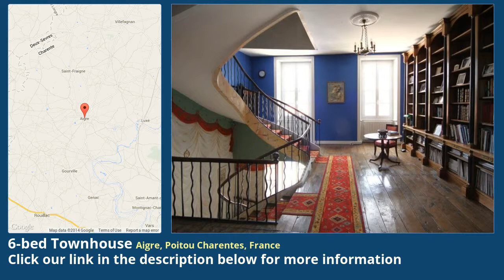6-bed Townhouse for Sale in Aigre, Poitou Charentes, France on frenchlife.biz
More info on Townhouse for Sale in Aigre, Poitou Charentes, France with 6-bedroom

Magnificent property with courtyard, garden and pool

Set in a village with shops near the small market town of Aigre, this property is most of a large Charentaise maison de maître that has extremely generous living space, a vast reception hall, a courtyard, pigeonnier, walled garden and swimming pool.

Ground floor

The front door opens to an entrance hall (8 sq m) with flagstone floor. To the right of the hall a pair of doors opens to the drawing room. At the end of the hall a pair of part-glazed doors opens to an extremely impressive reception hall (40 sq m), running the depth of the house, with flagstone floor, trompe l'oeil painted walls and glazed doors to the courtyard.  To one side of this hall a door opens to a room (10 sq m) with flagstone floor. This room was formerly used as a cloak and boot room and is currently used as a TV room. Also off the reception hall is a WC.

To the right of the hall a door opens to a large dining room (37 sq m) with tiled floor, attractive stone fireplace, an unusually large potager (stone cooker) and an exposed beam ceiling. To the right of the room a door opens to the drawing room (33 sq m - which in turn opens back into the entrance hall) with original wooden floorboards, marble fireplace, wainscoting and corniced ceiling.

Another door from the dining room opens to a small hall, off which is the kitchen (12 sq m) with a modern fitted kitchen with granite work surfaces. Also of this hall is a modern shower room with a large walk-in shower, wash-basin and WC.

To the rear of the dining room a door opens to the utility room / second kitchen with flagstone floor, fitted units and plumbing for a washing machine. From here a door opens to the well-room which houses a well with a fine, circular stone surround. This room has doors opening to the courtyard.

First floor

An extremely impressive staircase rises from the reception hall to a huge first floor landing (23 sq m) with plenty of space for use as a library / office / sitting area. To one side a door opens to a bedroom suite comprising a dressing room, a wash room and a bedroom (20 sq m) with marble fireplace.

A corridor from the landing provides access to three more extremely generous bedrooms (33 sq m, 26 sq m and 16 sq m) each with fireplaces.

At the end of the corridor there is a very large family bathroom (bath, shower, wash-basin) as well as a separate WC.

Second floor

The staircase continues to the second floor, opening into a large room (43 sq m - currently used as an office). From here a doorway opens to a suite of two rooms (40 sq m and 15 sq m) - the larger of the two is currently used as a home cinema and the smaller as a store room.

A corridor from the office leads to two bedrooms (20 sq and 17 sq m) as well as a modern bathroom with a free-standing bath, wash-basin and WC.

There is a further room (currently used as a store room).

Cellar

A flight of steps lead down from the reception hall to two cellars.

Exterior

A door from the reception hall opens into the walled courtyard with a range of outbuildings (including a very attractive pigeonnier in the form of a tower) forming one boundary. The outbuildings serve as useful storage and garaging and also offer potential for further development (subject to any relevant planning permissions).

To one side of the courtyard is the main entrance gate - in the traditional Charentaise style of a large arched gateway and a smaller pedestrian gate. The courtyard itself is laid to gravel and terrace and to one side is the swimming pool (8m x 4m).

A passageway in the outbuildings leads through to a delightful, private walled garden with lawns, terrace and a wide variety of fruit trees as well as some vines.

This is a very substantial property in a village with amenities - it would make wonderful family home or perhaps even a quality chambres d'hôtes. The second floor accommodation could be re-designed to create more bedrooms if desired.